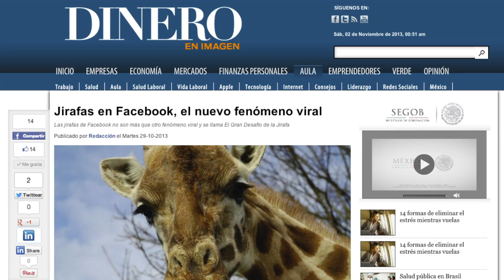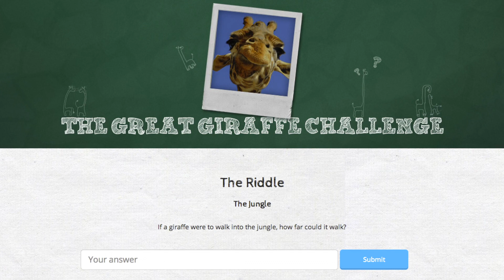The Great Giraffe Challenge: "The Jungle"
"I've changed my profile to a giraffe. I tried to answer a riddle and got it wrong. It's *WEEK TWO* on The Great Giraffe Challenge!

The deal is I give you a riddle. You get it right you get to keep your profile pic. You get it wrong and you change your profile pic to a giraffe for the next three days, then copy & paste this status.
*MESSAGE ME ONLY SO YOU DON'T GIVE OUT THE ANSWER*

Here is the riddle:
"If a giraffe were to walk into the jungle, how far could it walk?"

Think you know the answer? Message me only. If you get it right, I'll post your name here. If you get it wrong, change your profile pic.